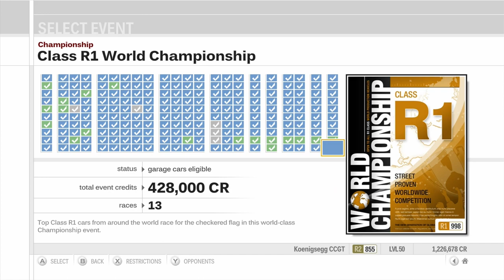Forza Motorsport 3 Playthrough - R2 Class World Championship - Races 10-11 - Episode 192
Chapters:
00:00 - Intro
00:34 - Twin Ring Motegi
20:15 - Mugello